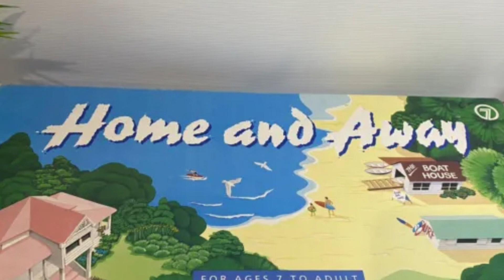Zaka Ashraf Meeting | ARYTeams